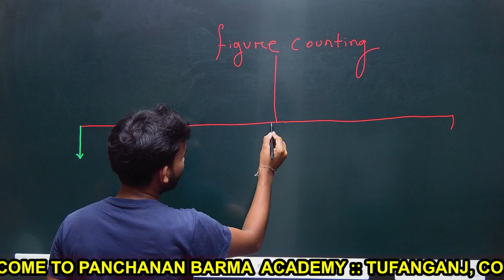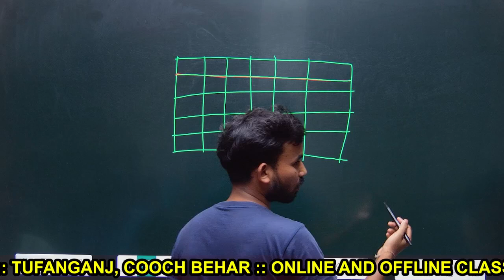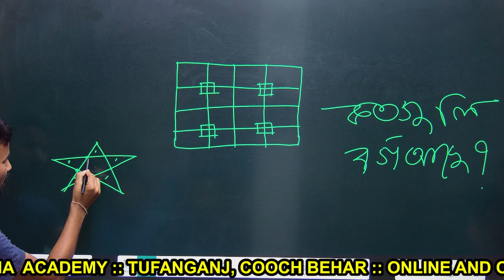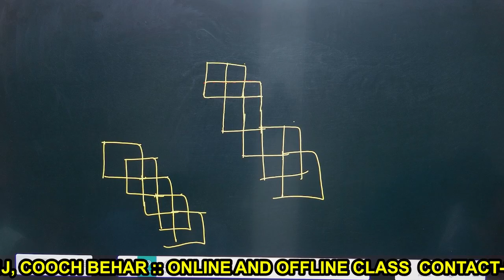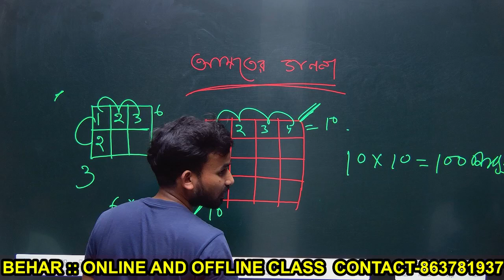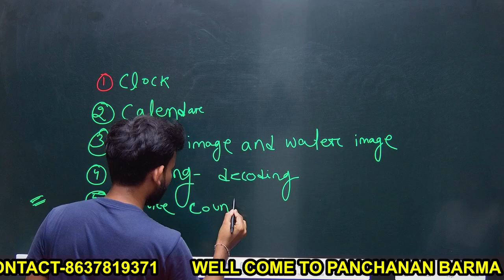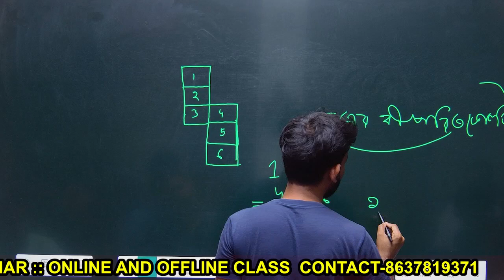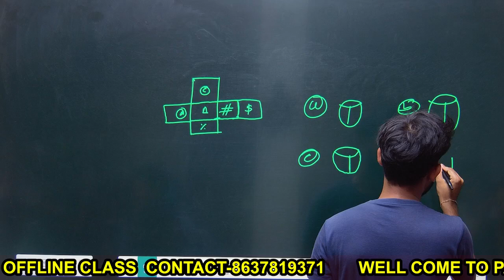REASONING PRACTICE//কলকাতা পুলিশ মেইন পরীক্ষার প্রস্তুতি//wbp2024//SSCGD2025 EXAM